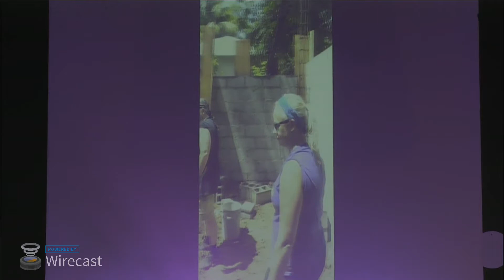New Vision Ministries Wednesday May 30, 2018